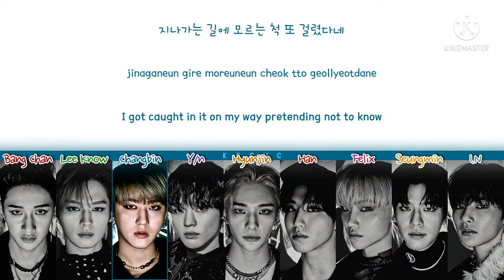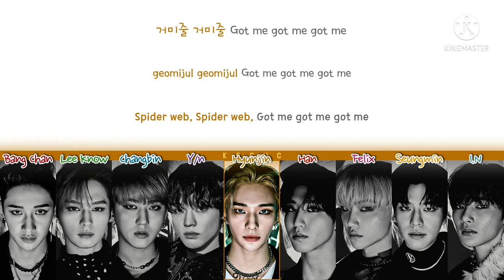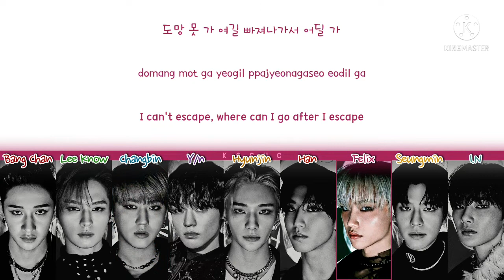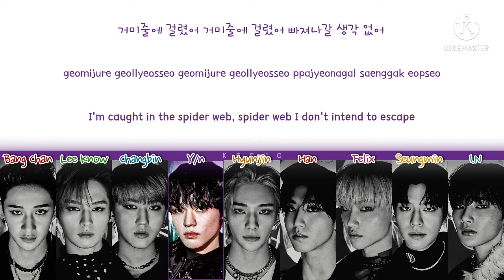[FM] Stray Kids - 'VENOM' Color Coded Lyrics [9 members] - Cover by 엔디ANDI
❗info to authors of covers i use:
i do not earn money on this videos so i do not have any benefits from views and anything. think of it as a mini advertisement for your channel! ^^" and i'm so sorry if any contraindications.

‼️[PL] Idole / osoby przedstawione na zdjęciu jako "Y/N" NIE śpiewają w danej piosence. Pełnią tylko funkcję wizualną i estetyczną. ‼️

‼️[ENG] The idols / people shown in the photo as "YOU" are NOT singing in the given song. They only have a visual and ethical function. ‼️
Group: 스트레이 키즈
Members:

Bang Chan (방찬)
Lee Know (리노)
Changbin (창빈)
Y/N (당신의 이름) [Jake of ENHYPEN]
Hyunjin (현진)
Han (한)
Felix (필릭스)
Seungmin (승민)
I.N (아이엔)
▪︎Artist: 스트레이 키즈
▪︎Song: VENOM
▪︎Album: ODDINARY
▪︎Released: 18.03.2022 (MV Release: 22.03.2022)